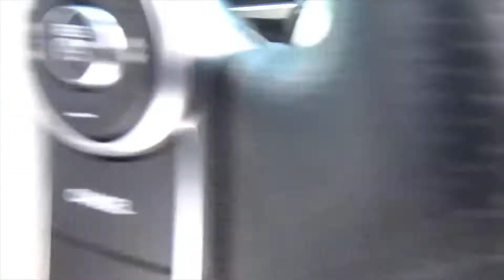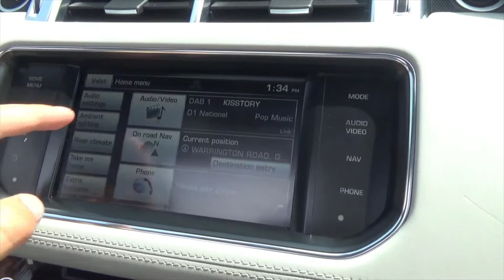RANGE ROVER SPORT WHITE ND15VEW